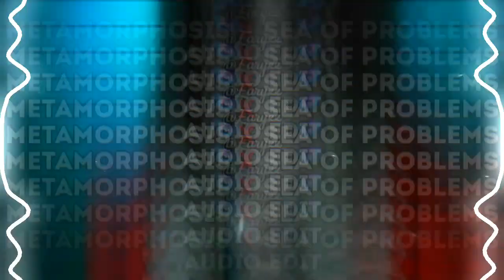metamorphosis x sea of problems - interworld x glichery | edit audio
»EDITING APPS :
Audio : Edjing Mix & Kinemaster & Audiolab
Background : Alight Motion/Avee Player & PixelLab & Capcut